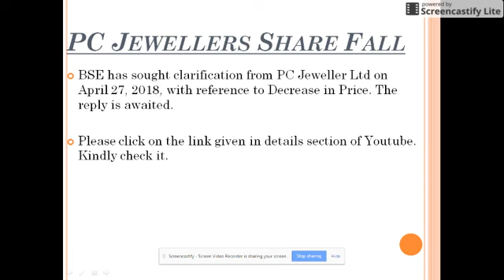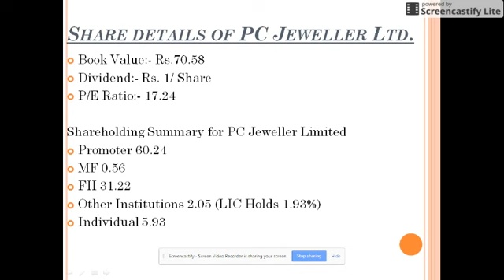PC Jeweller Ltd Stock Price Fell Miserably!!!